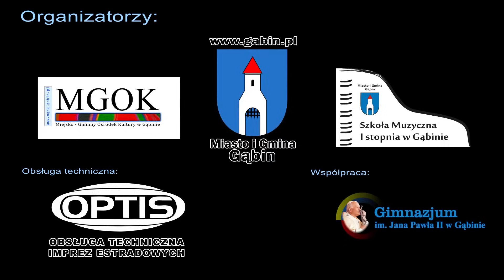Gala Noworoczna Gąbin 2016 Krzysztof Hanke 2